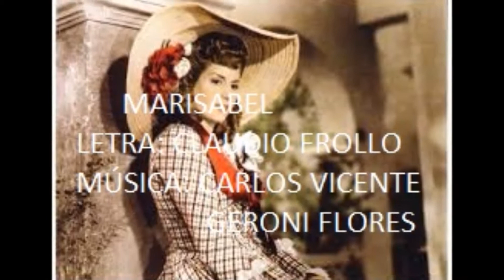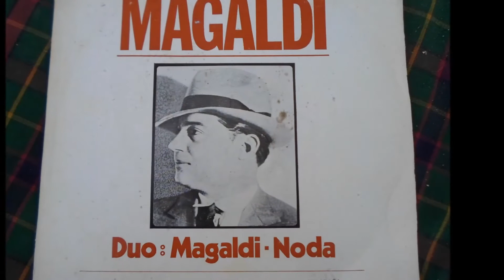MARISABEL CANTAN MAGALDI Y NODA